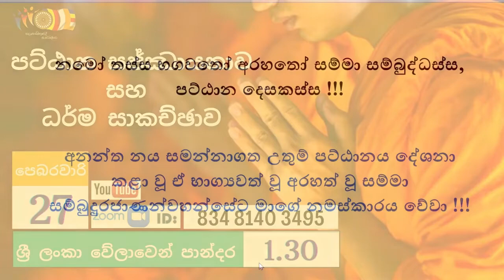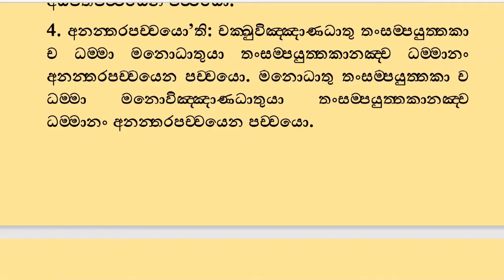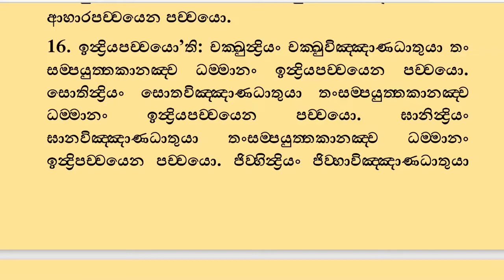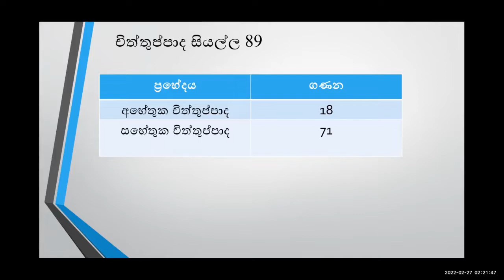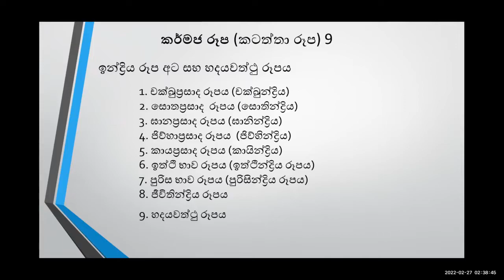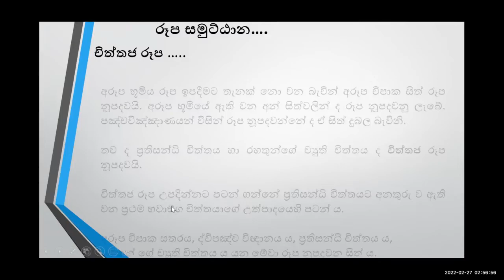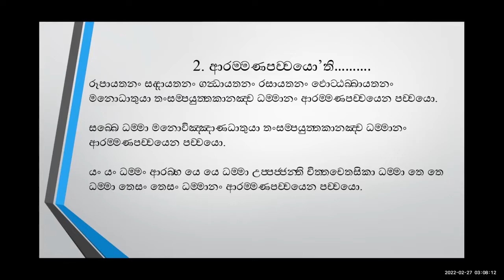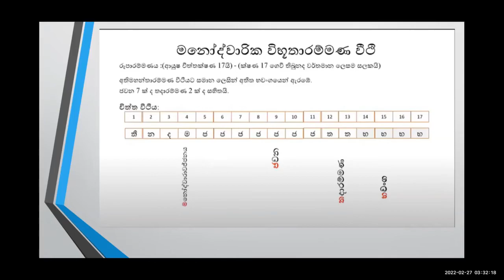06. පට්ඨාන සජ්ඣායනාව සහ ධර්ම සාකච්ඡාව | Pattana Sajjayanawa & Dhamma Discussion - 2022-02-27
00:00 හැඳින්වීම
01:25 පංච සීලය සමාදන් වීම
03:31 තෙරුවන් නමස්කාරය
05:15 පට්ඨාන සජ්ඣායනාව
46:15 ධර්ම සාකච්ඡාව
01:54:32 පුණ්‍යානුමෝදනාව

ඉරිදා ශ්‍රී ලංකාවේ වේලාවෙන් පාන්දර 1:30 ට Zoom තාක්ෂණය ඔස්සේ පවත්වත්වනු ලබන පට්ඨාන සජ්ඣායනයට සහ ධර්ම සාකච්චාවට මෙම Link එකෙන් සම්බන්ධ වන්න.

තෙරුවන් සරණයි !